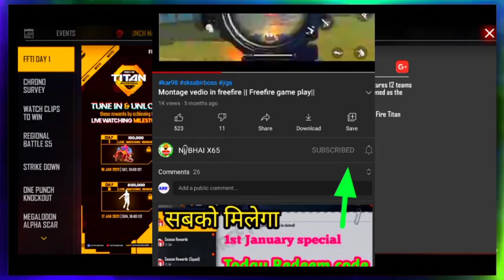FFTI REDEEM CODE FREE FIRE | FREE FIRE ESPORTS INDIA | FFTI TODAY REDEEM CODE IN FREE FIRE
free fire redeem code today | redeem code free fire |ff redeem code today |reeder code for free fire

HII GUYS. WELCOME BACK TO THE MY YOUTUBE CHANNEL

ABOUT : NJ BHAI X65 IS A YOUTUBE CHANNEL,WHERE YOU WILL FIND FREE FIRE'S VIDEO ON UPDATE,FREE FIRE  NEWS , UPCOMING EVENTS, GAME TIPS AND TRICKS,UPDATE CONCEPTS AND MUCH MORE EVERY DAY . ➖➖➖➖➖➖➖➖➖➖➖➖

new redeem code for free fire
today redeem code for free fire
redeem code for free fire
12january redeem code
January new redeem code
redeem code
free fire new redeem cod

Tweeter:-